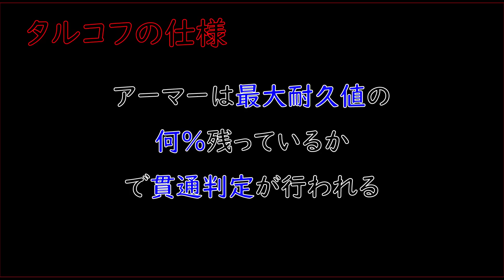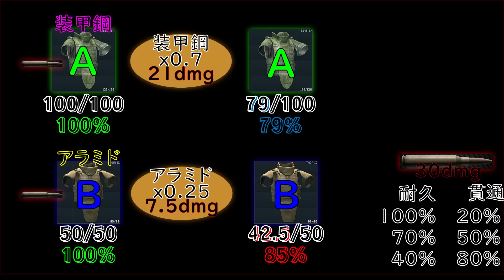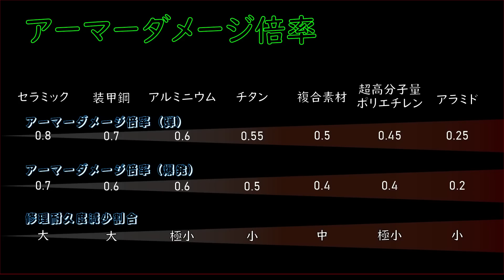【2023最新版】最強アーマーランキングとアーマーの仕様【タルコフ解説】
00:00 はじめに
01:05 アーマーを選ぶポイント
02:45 アーマークラス
04:47 【重要】耐久値と貫通の仕様
06:46 アーマーの材質
08:33 【重要】耐久値と素材の仕様
10:30 保護部位
12:04 アーマータイプ
13:20 保護部位補足
14:30 【重要】修理の耐久度減少の仕様
17:44 どのアーマーが一番強いか
18:01 クラス3アーマー
18:40 クラス4アーマー
20:10 クラス5アーマー
21:42 クラス6アーマー
23:01 おわりに。拡散してね。

‹いんふぉめーしょん›

【欲しいものリストという名の餌箱】

【要望とか意見とか匿名で言いたい人向け】